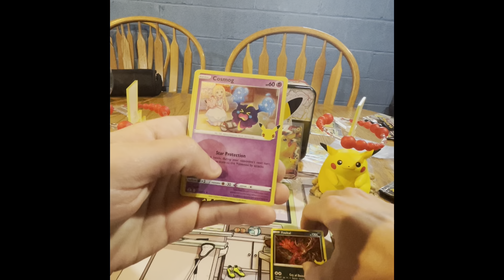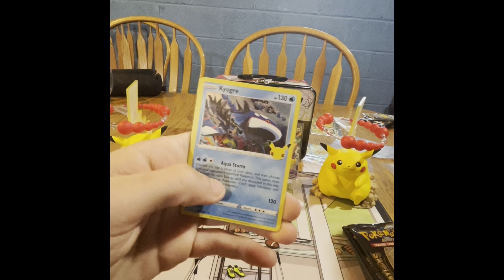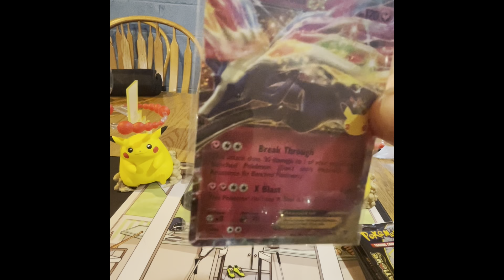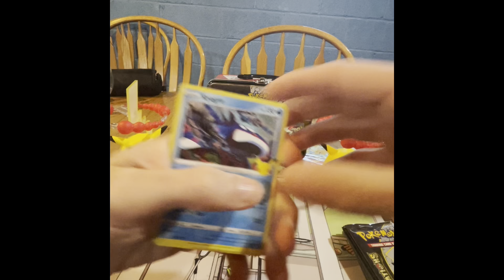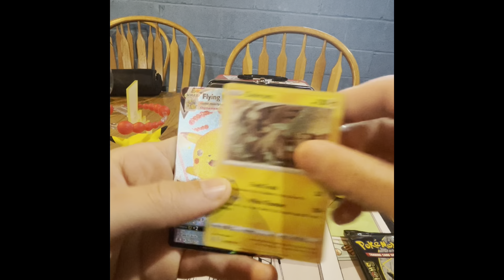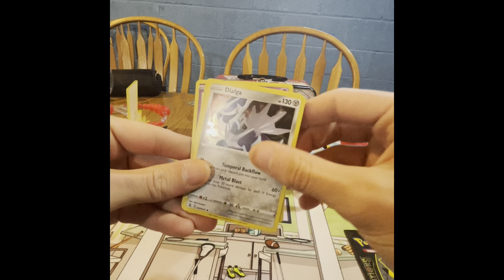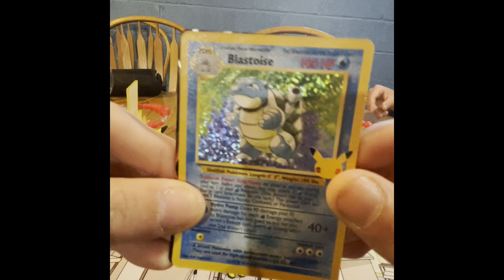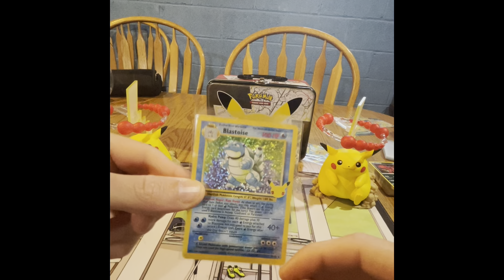Pokémon 25th Anniversary Celebrations Variety Opening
The team is just continue what they have promised they would, which is continue opening box/packs till the Set is Complete. In this video the team opens up a variety of Pokémon 25th Anniversary Celebration boxes: 1 Lunchbox, 1 Dark Sylveon, 7 singles, a Special Collection Pikachu V-Union, and 2 Premium Figure Collection Pikachu VMax Boxes. A little spoiler the team will continue making more videos in the future trying to complete the set. With this being said though the team has added some new cards to their collection and have gotten closer to completing the set. The Video also contains the opening of a Ultra Premium Collection Set and you can see all the cool accessories that it comes with. Also who knows maybe there will be another massive opening like the team did for the Celebration ETB video.
Check out the Link in our Bio. The link will lead you to our  other social media/other links. Our Twitter and Instagram both offer our inventory updates and news updates on what the team has coming up.  We appreciate all the support across all platforms as always and can't wait to grow with you all.